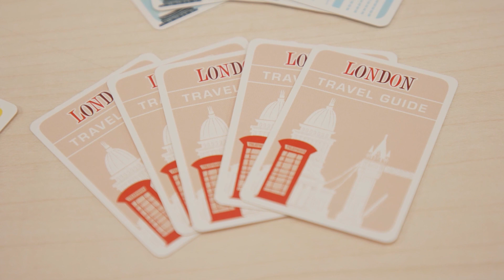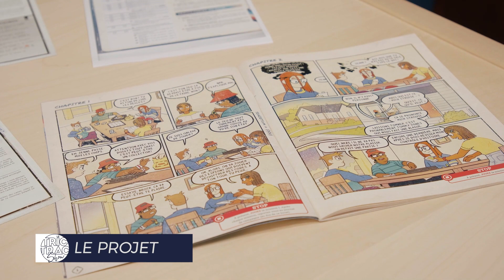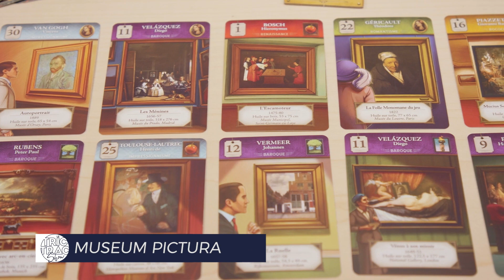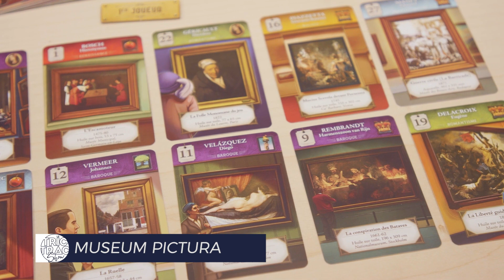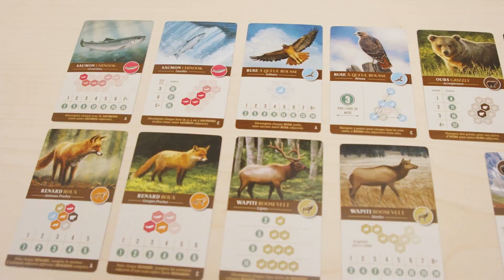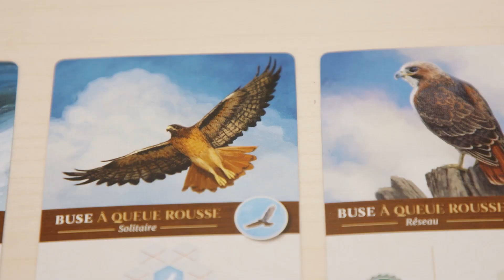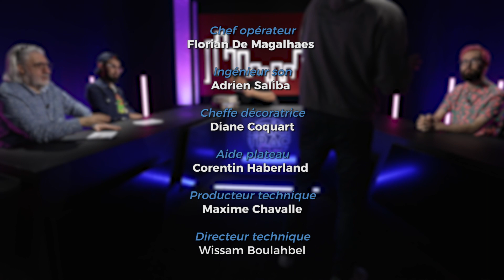Le Bon Replay : TTS #1 - Théo Rivière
Replay raccourci de la première émission du Tric Trac Show !  C'est l'auteur de jeux de société Théo Rivière qui y est à l'honneur en tant qu'invité-parrain. L'occasion pour Monsieur Guillaume, accompagné de ses chroniqueurs Monsieur François et Muss Ino, de partager les derniers jeux découverts, et même de lancer un petit défi à leur invité !

Musiques :
- Audio Network
- Dance With Me by Ehrling